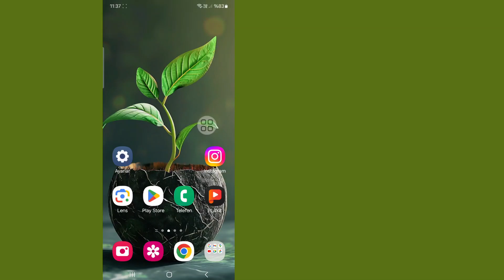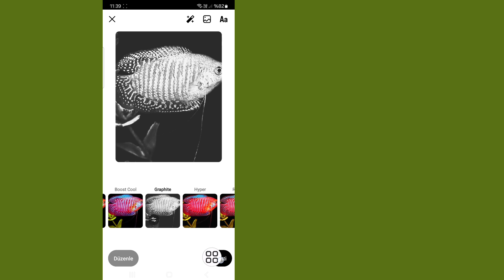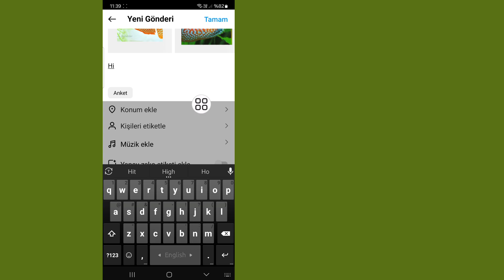Instagram Carousel POST'una 20'ye Kadar Resim Ekleme 2024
Instagram Carousel Post'una 20'ye Kadar Resim Eklemek İster misiniz? 2024]. Bu, Önceki 10 Sınırının İki Katıdır. 20'ye Kadar Resimle Bir Carousel Gönderisi Yapmayı Öğrenmek İçin Bu Videoyu İzleyin Carousel'inize Yüklemek İçin İlk Resmi Seçin Bu Kolay Yolla Instagram Carousel Gönderisine Kolayca 20'ye Kadar Resim Ekleyebilirsiniz.

Carousel'e Daha Fazla Fotoğraf Nasıl Eklenir
Carousel'e Daha Fazla Resim Nasıl Eklenir
Carousel'e Daha Fazla Video Nasıl Eklenir
Instagram Carousel Gönderisine 20'ye Kadar Resim Nasıl Eklenir